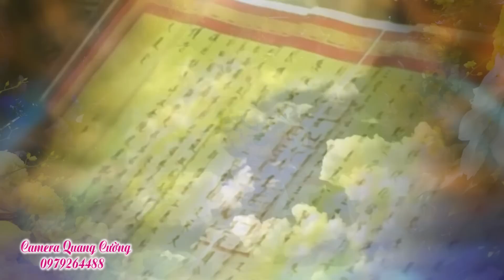ĐỘC CA HÁT VĂN QUAN HOÀNG MƯỜI - HOÀI THANH HV